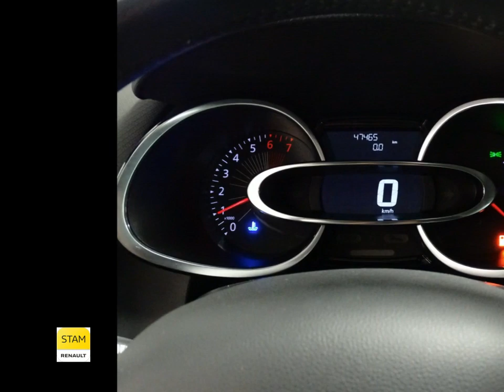Renault Clio TCe 90pk Limited Navig., Climate, Cruise, Lichtm. velg.